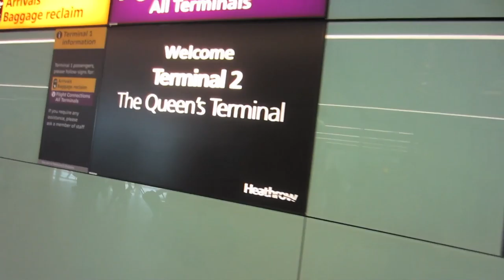Drinking Beer in London!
THUMBS UP FOR THE RETURN OF VLOGS! yayy I am back on the Sunday/Wednesday schedule so check back in on Wednesday for another London vlog! Many thanks to malu, lily, & bree for hanging out with me :)